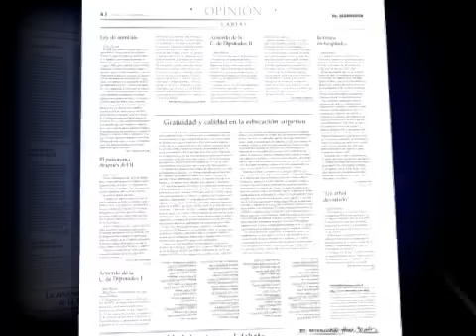Bancadas oficialistas reaccionan ante supuestos "guiños" de Ominami a la Nueva Mayoría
Efectos contrapuestos produjo el apoyo del  progresista a la carta sobre gratuidad en educación firmada por distintos actores del oficialismo.